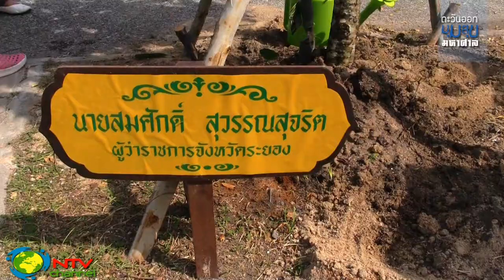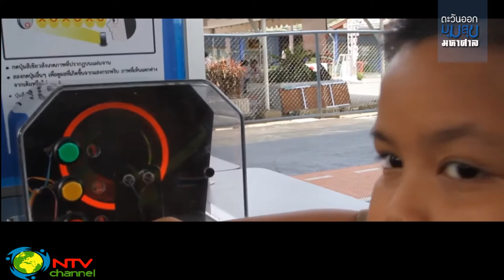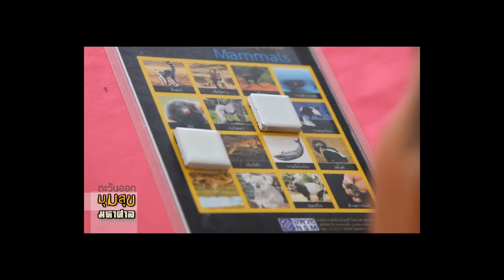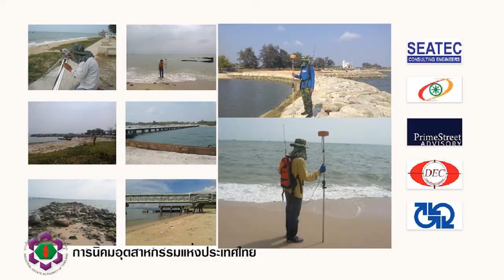ตะวันออกมุมสุขมหาศาล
b/1 โครงการประชารัฐ ทำความสะอาดหาดสุชาดาB/2โครงการดาวพอ.วช.ปี3